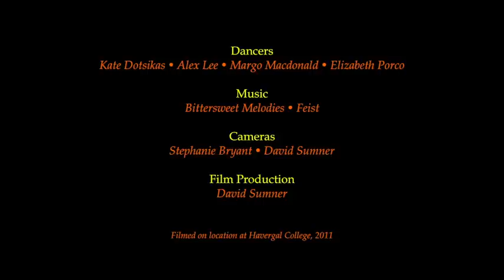Havergal College - "Fall With Me" Student Dance Film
Havergal students perform their original dance production "Fall With Me."